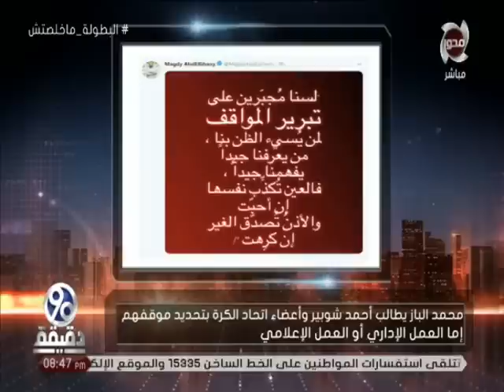90 دقيقة | تفاصيل مستقبل اتحاد الكرة المصرية .. وأسرار جديدة حول شكل الانتخابات القادمة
90 دقيقة | تفاصيل مستقبل اتحاد الكرة المصرية .. وأسرار جديدة حول شكل الانتخابات القادمة